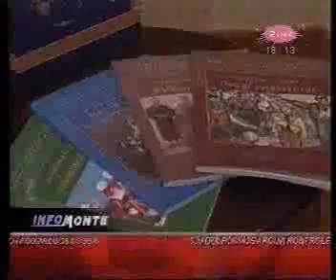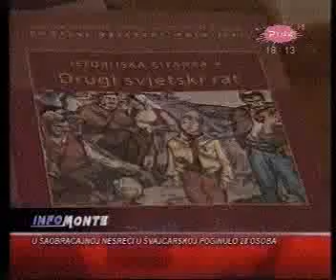TV Pink Promovisana Zajednicka citanka zemalja jugoistocne Evrope